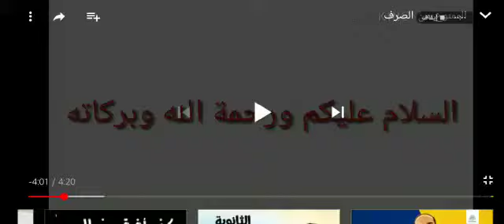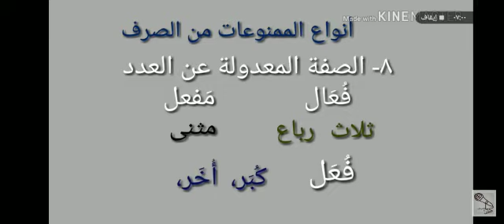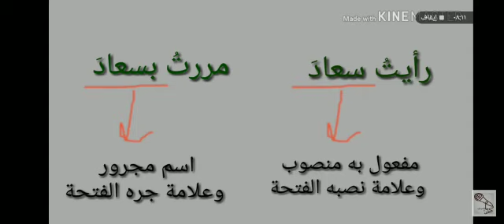اللغة العربية | الممنوع من الصرف .. الصف العاشر